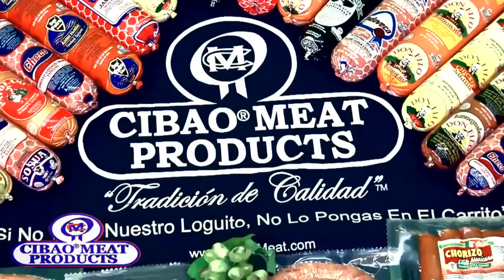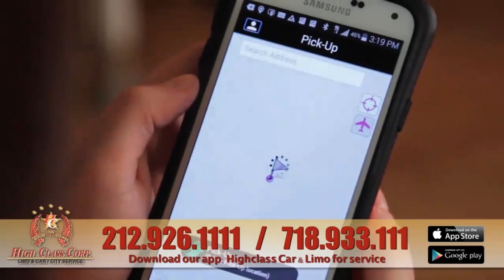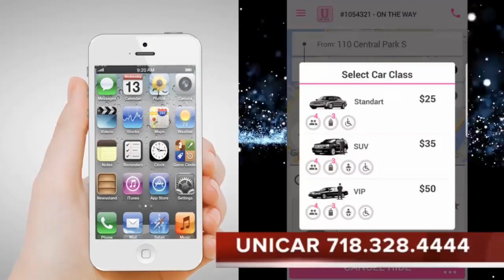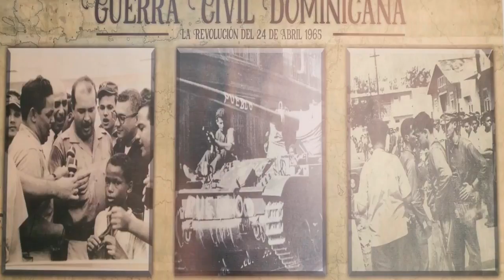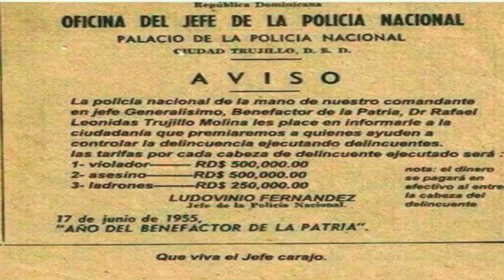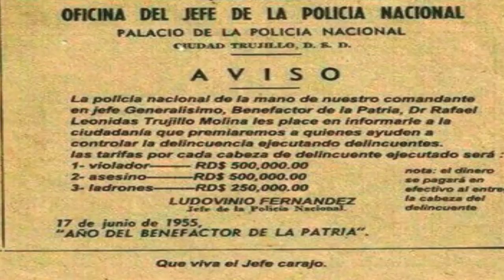La Verdad Hablada 03 22 18 W